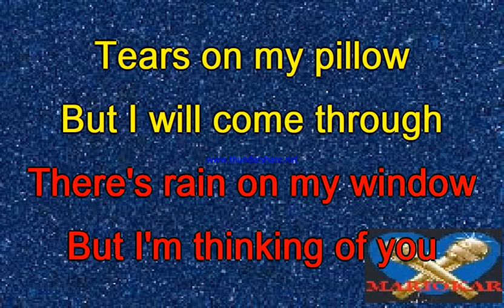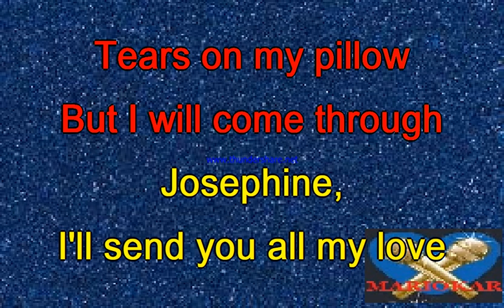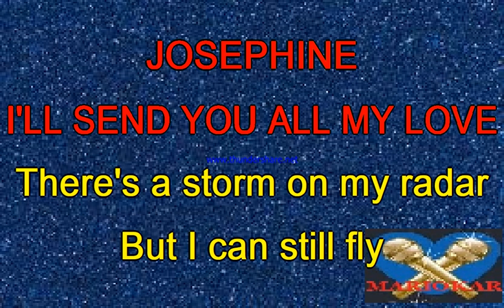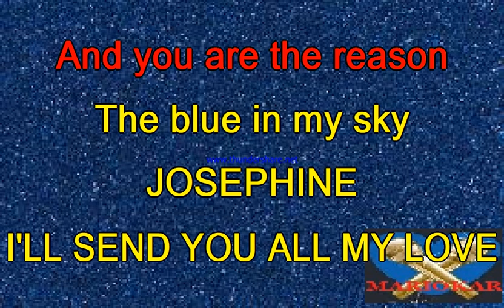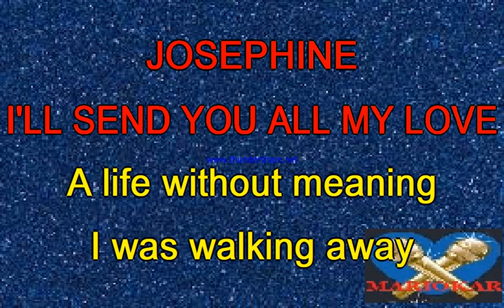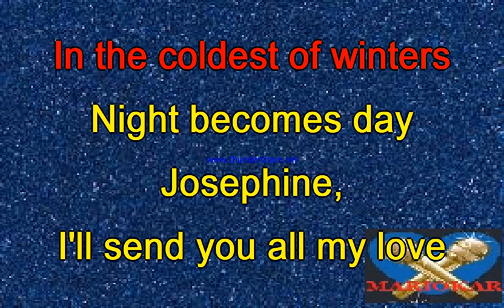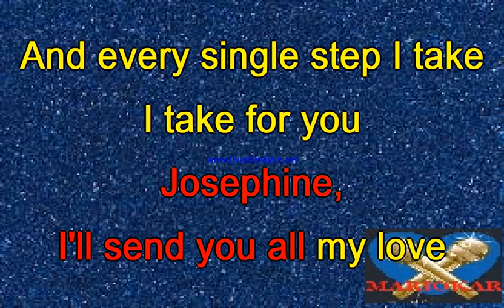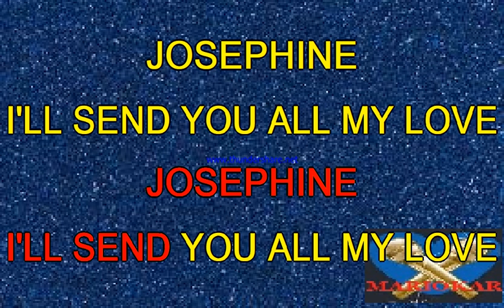Chris Rea Josephine karaoke